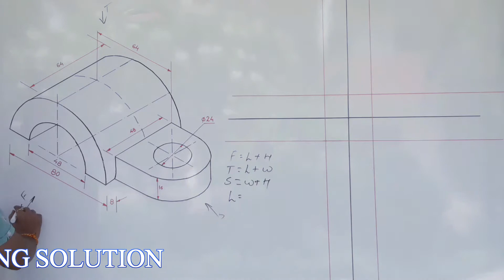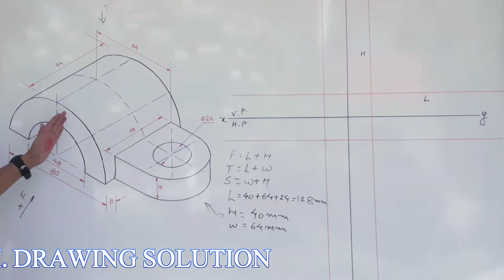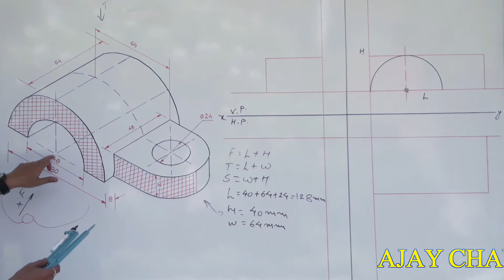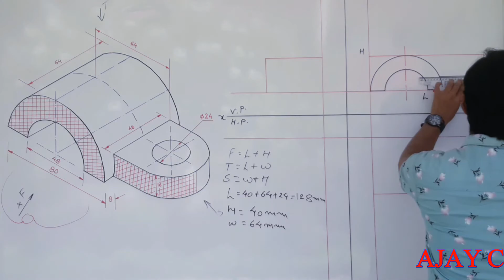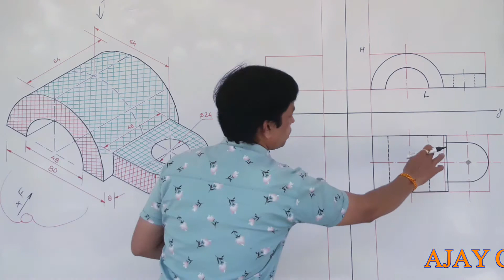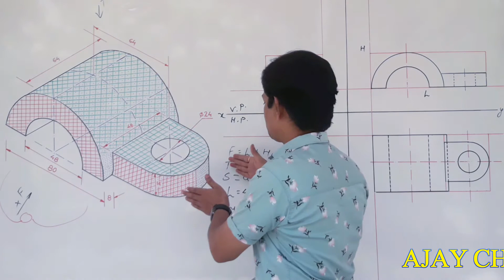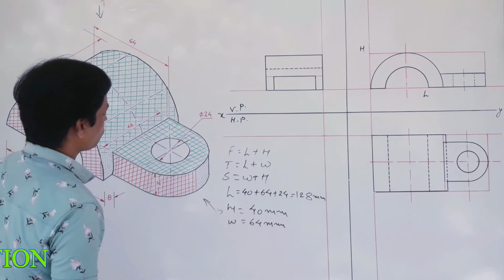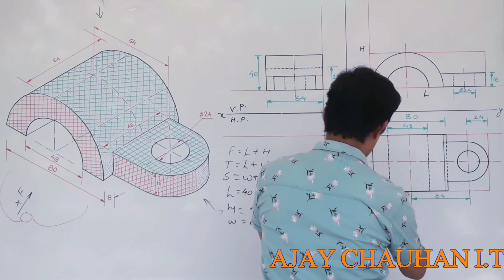ORTHOGRAPHIC PROJECTION II 1 ANGLE VIEW II 3 ANGLE # VIEW IN HINDI